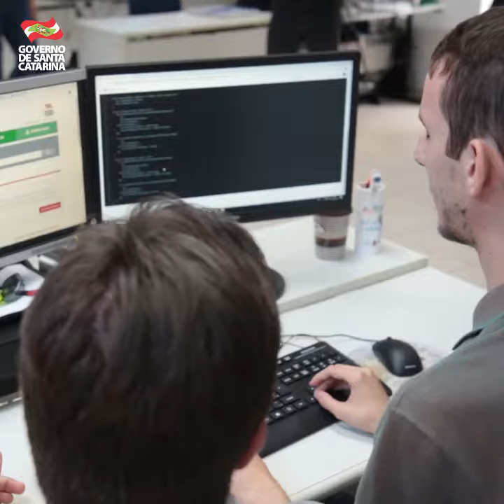28/12/2018 - Portal de serviços com mais acessibilidade CIASC